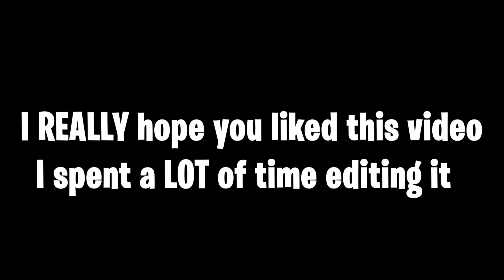Fortnite Montage - "The Box"📦 (But Its Perfectly Synced)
Fortnite Montage - "The Box"📦(But Its Perfectly Synced). if you guys want be to do another roddy ricch the box montage let me know or if you want other perfectly synced

Join my Notification Crew: click the 🔔 Bell & on Twitch click the💜